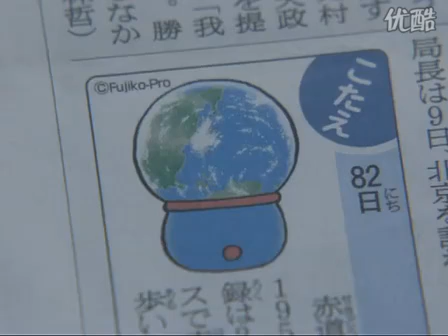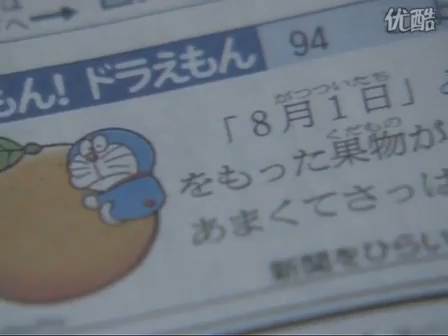小林海人：朝日新闻CM在线视频